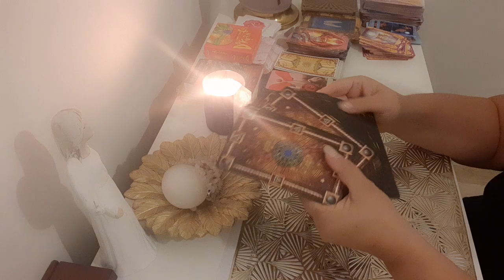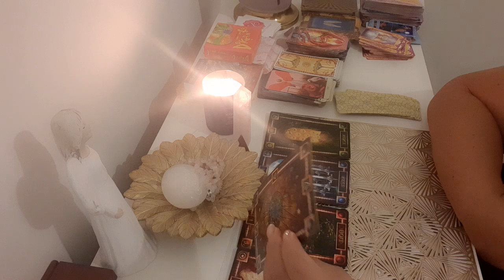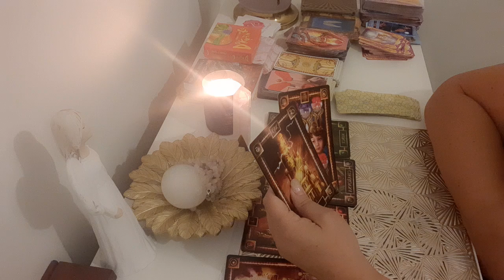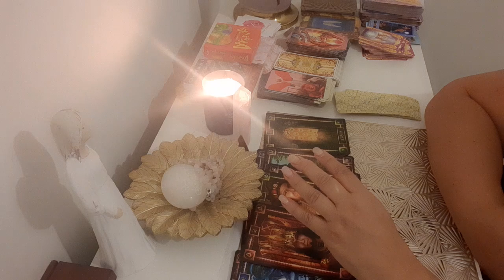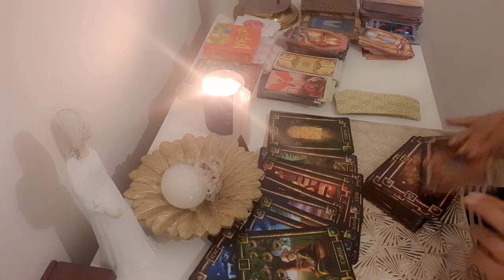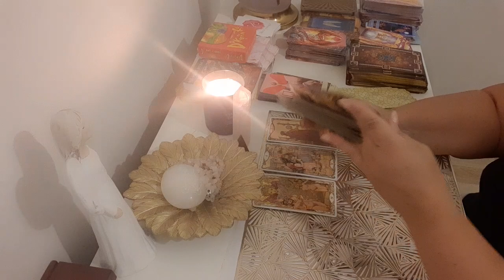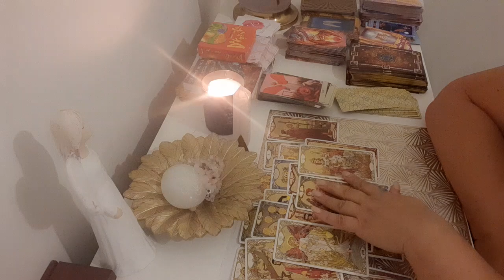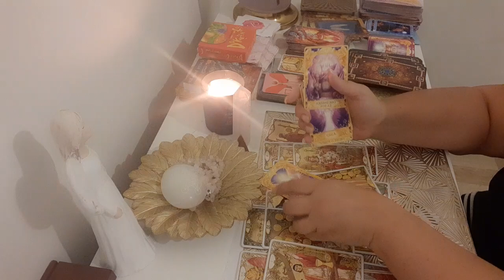Čo mi ide v oblasti Lasky a penazi ....💞💌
Výklad na jedno téma 30€
Každé ďalšie téma 10 €
Výklad cez WhatsApp 90 min.60€
Ročný výklad 60€.